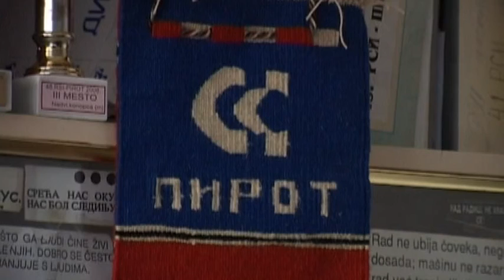PIROT PO PROSEČNIM ZARADAMA NA SAMOM VRHU U SRBIJI